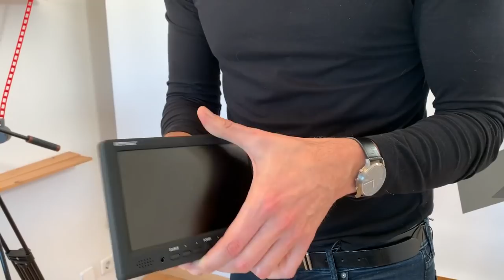Lo Único Que Necesitas Para Que Tus Vídeos Triunfen - Pepe Romera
📌 𝙇𝙊 𝙐́𝙉𝙄𝘾𝙊 𝙌𝙐𝙀 𝙉𝙀𝘾𝙀𝙎𝙄𝙏𝘼𝙎 𝙋𝘼𝙍𝘼 𝙌𝙐𝙀 𝙏𝙐𝙎 𝙑𝙄́𝘿𝙀𝙊𝙎 𝙁𝙐𝙉𝘾𝙄𝙊𝙉𝙀𝙉📌

Puede que ya tengas una cámara en tu despacho, que hayas comprado un micro de mesa y algún trípode, pero... ¿sabes realmente lo que va a hacer funcionar tus vídeos en redes como Facebook o Instagram?

En este vídeo te presento el equipo técnico que usamos en nuestra productora. Más de 4.000€ invertidos para que los vídeos que hacemos para nuestros clientes generen visibilidad, interacción y ventas.

✅ PERO ATENCIÓN: SOLO UNA DE LAS COSAS QUE APARECE SOBRE LA MESA ES REALMENTE GARANTÍA DE QUE TUS VÍDEOS VAN A TRIUNFAR EN 2019. ✅

𝙏𝙚 𝙧𝙚𝙘𝙤𝙢𝙞𝙚𝙣𝙙𝙤 𝙫𝙚𝙧 𝙚𝙡 𝙫𝙞́𝙙𝙚𝙤 𝙝𝙖𝙨𝙩𝙖 𝙚𝙡 𝙛𝙞𝙣𝙖𝙡 porque lo que digo en él no se lo he dicho a nadie todavía, y además al final te lanzo una pregunta... ¿qué es para ti lo más importante a la hora de hacer vídeos?